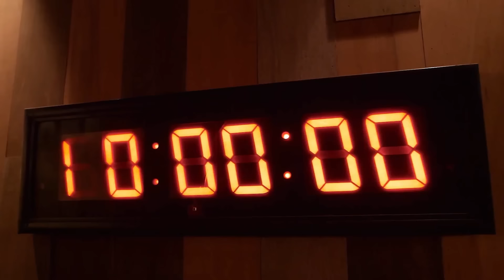史上最硬核的拼圖，必須現場鍛刀填補縫隙！難哭大師級刀匠